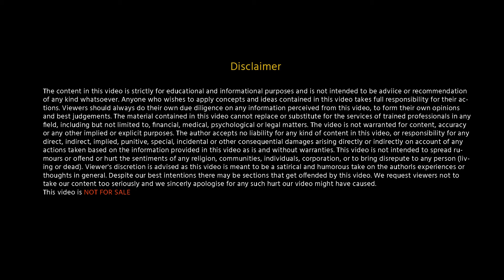Exam में Fail या कम Marks आने पर क्या करना चाहिए ? - Free Student Motivation Session by Nitish Soni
आपने अभी-अभी अपने परिणाम देखे हैं और शायद आपको कम अंक मिले हैं। मैं जानता हूँ कि यह समय कितना कठिन हो सकता है। आपकी कड़ी मेहनत और सपनों के बावजूद, जब परिणाम आपके अनुसार नहीं आते, तो निराशा होना स्वाभाविक है। लेकिन याद रखें, आपके अंक आपकी पहचान नहीं हैं। आपकी मेहनत, आपके सपने, और आपकी इच्छाशक्ति ही आपकी असली पहचान हैं।

असफलता का सामना कैसे करें

सबसे पहले, यह समझना महत्वपूर्ण है कि असफलता जीवन का एक हिस्सा है। महान वैज्ञानिक थॉमस एडिसन ने कहा था, "मैं असफल नहीं हुआ। इसी तरह, आपके कम अंक यह नहीं दिखाते कि आप असफल हैं। वे केवल यह दिखाते हैं कि आपके पास सुधार की गुंजाइश है और सीखने का एक नया मौका है।

अपनी गलतियों से सीखें

हर असफलता हमें कुछ न कुछ सिखाती है। यह समय है आत्मनिरीक्षण करने का। अपने कमजोर बिंदुओं को पहचानें और उन पर काम करें। क्या आप सही तरीके से पढ़ाई कर रहे थे? क्या आपको समय प्रबंधन में कठिनाई हो रही थी? क्या आप परीक्षा के समय तनाव में आ गए थे? इन सवालों के जवाब ढूंढें और अपने अगले प्रयास को और बेहतर बनाएं।

सपनों को साकार करने का मार्ग

कम अंक पाने का मतलब यह नहीं है कि आपके सपने खत्म हो गए हैं। सफलता का मार्ग लंबा होता है और इस मार्ग में कई उतार-चढ़ाव आते हैं। आपके सपनों की दिशा में छोटे-छोटे कदम बढ़ाते रहें। हर दिन कुछ नया सीखें और खुद को बेहतर बनाने की कोशिश करें।

समय का सही उपयोग करें

समय बहुत महत्वपूर्ण होता है। अपने दिन को सही तरीके से व्यवस्थित करें। पढ़ाई के साथ-साथ अपने शौक और खेल-कूद के लिए भी समय निकालें। एक स्वस्थ मन और शरीर ही आपको सफलता की ओर ले जाएगा।

मोटिवेशनल कहानियों से प्रेरणा लें

बड़ी हस्तियों की कहानियाँ पढ़ें जिन्होंने असफलताओं के बावजूद सफलता पाई। जैसे कि एपीजे अब्दुल कलाम, जिन्होंने अपनी जिंदगी में कई कठिनाइयों का सामना किया लेकिन कभी हार नहीं मानी। उनकी मेहनत और समर्पण ने उन्हें मिसाइल मैन और भारत के राष्ट्रपति के रूप में प्रतिष्ठित किया।

परिवार और दोस्तों का समर्थन

आपके परिवार और दोस्तों का समर्थन आपके लिए बहुत महत्वपूर्ण है। उनसे अपने मन की बात करें। वे आपकी भावनाओं को समझेंगे और आपको सही मार्गदर्शन देंगे। उनके साथ समय बिताएं और अपनी चिंताओं को साझा करें।

नए अवसरों की तलाश

दुनिया में अवसरों की कोई कमी नहीं है। अगर आपके पसंदीदा क्षेत्र में कम अंक आए हैं, तो भी दूसरे विकल्पों पर विचार करें। नई चीजें सीखें, नए कौशल विकसित करें, और नए क्षेत्रों में अपनी पहचान बनाएं। सफलता सिर्फ एक क्षेत्र में नहीं होती, बल्कि जीवन के हर पहलू में होती है।

अपनी क्षमताओं पर विश्वास रखें

सबसे महत्वपूर्ण बात, खुद पर विश्वास रखें। आप अद्वितीय हैं और आपके अंदर अपार क्षमता है। आपके अंकों से आपका मूल्यांकन नहीं हो सकता। अपनी क्षमताओं पर विश्वास रखें और आत्मविश्वास के साथ आगे बढ़ें।

सकारात्मक सोचें

सकारात्मक सोच हमेशा आपके साथ रहती है। अपने मन में नकारात्मक विचारों को जगह न दें। हर परिस्थिति में सकारात्मक सोचें और हर चुनौती को अवसर के रूप में देखें। आपका मनोबल ही आपकी सबसे बड़ी ताकत है।

लक्ष्य निर्धारित करें

अपने लिए छोटे-छोटे लक्ष्य निर्धारित करें और उन्हें प्राप्त करने के लिए पूरी मेहनत करें। एक-एक कदम बढ़ाते हुए आप अपने बड़े लक्ष्यों को भी हासिल कर सकते हैं। आपके छोटे-छोटे प्रयास ही आपको बड़ी सफलता की ओर ले जाएंगे।

अंत में, याद रखें कि जीवन की असली परीक्षा अंकों से नहीं होती, बल्कि आपके हौंसले, मेहनत, और समर्पण से होती है। असफलताओं से घबराएं नहीं, बल्कि उन्हें अपनी ताकत बनाएं और एक नई शुरुआत करें। आपका उज्ज्वल भविष्य आपके हाथों में है। अपने सपनों को सच करने के लिए आज ही से प्रयास शुरू करें।

आपके अंकों से बढ़कर है आपकी मेहनत, और आपकी मेहनत ही आपको सफलता की नई ऊँचाइयों तक पहुँचाएगी।

आप सभी को उज्ज्वल भविष्य के लिए शुभकामनाएँ!